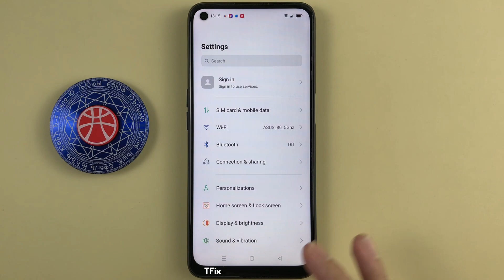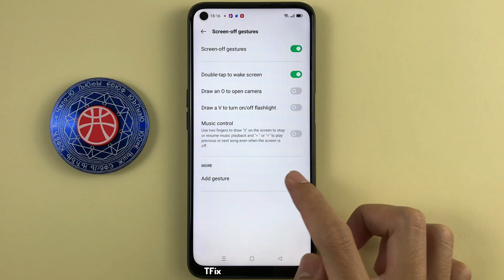How to draw ^ wake up screen on OPPO A54 Android 11